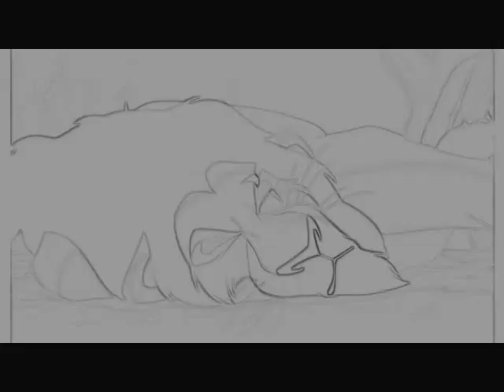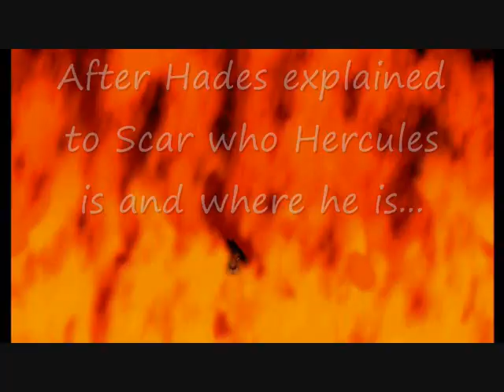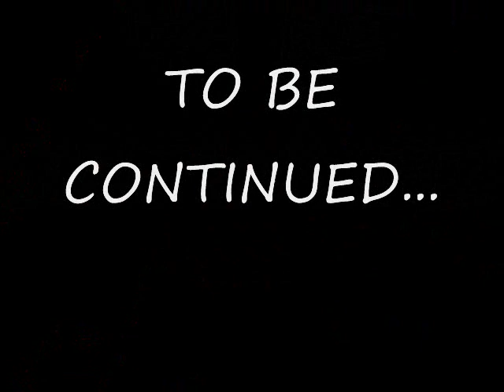Scar and Hades (READ DESCRIPTION)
When last we left Scar, he was at the mercy of Hades ready to become a permanent resident of the Underworld. However, after begging for his soul, get it? Begging for his soul. LOL Never mind. Anyway, after begging for his soul, Hades decides to give Scar his life back with power and magic if he takes care of "Jerkules" for him. So, after being restored and getting an explanation of who Hercules is, Scar confronts him. They have a battle, and Scar fails until he creates 2 monsters to destroy Hercules. Hercules defeats them both to the surprise of Scar, Hades, Phil, and everyone else! So, Scar throws a knockout powder he formed at Hercules, and he has Hades transport him to the Underworld. This leaves Hades to do with him whatever he sees fit, and his hands are clean if Zeus thinks a lion took care of Hercules. So, as promised, Scar's life is restored, and he gets to keep his new powers to seek revenge on Maleficent for destroying him. Hades flies away, and Scar is free to go on his merry way, which he does. As a heads up for the next part, I don't think I'll reveal Herc's fate right away, but I will be sure to reveal it in due time. LOL Hope you like it, everyone!
Video dedicated to: DragonfireEX402 for getting me the Hercules episode! Also, dedicated to: TigerzRlz, GAVillain, and anyone else who requested this!